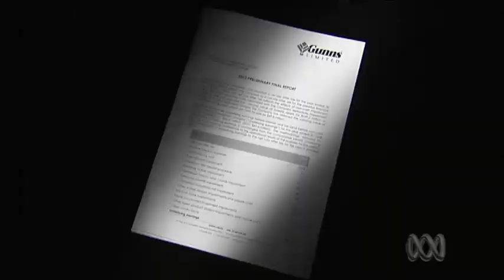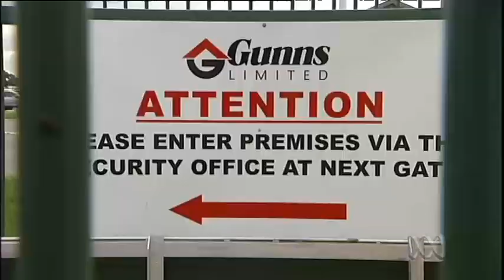Gunns left fighting for its life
Tasmanian timber company Gunns is entering its sixth month in a trading halt, with a $900m loss for the year and a debt to the banks of more than $500 million.